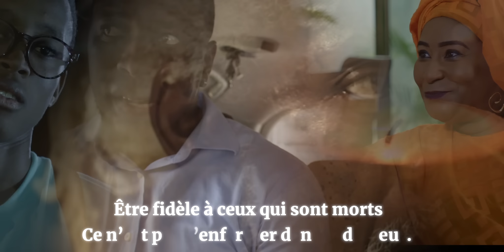Aux légendes !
Nous n'aurions pas pu lancer cette Avant-Première de la Graine du Pouvoir sans rendre un vibrant hommage à nos disparus. 🕊️

Priez pour le repos de leurs âmes. 🙏🏾

B.O par : @wizzy_kana